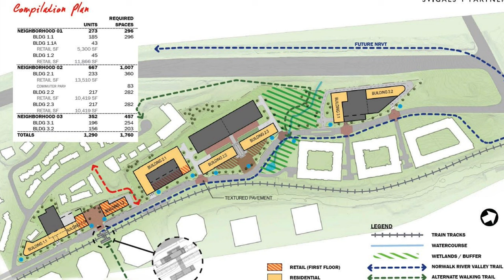Future of Norwalk's North Seven Plans Uncertain After Developer Pulls Application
Despite years of planning and discussion, the future of the proposed North Seven development is suddenly up in the air after developer Building and Land Technology pulled its application for Phase 1.

Attorney David Waters, who was representing the developer, withdrew the application during  the March 20 Planning and Zoning Commission meeting after commissioners seemed likely to require Building and Land Technology (BLT) to underground the utilities in the area, something Waters said would “make the project economically not viable.”

As commissioners were discussing requiring the undergrounding of the utilities—but before any official vote was taken—Waters spoke up and said that “the applications are hereby withdrawn. There’s no need to take any further action.”

Planning and Zoning Commission Chair Lou Schulman called the withdrawal “unfortunate.”

“I don't particularly appreciate the attempt to manipulate us in this way and I think that’s what it is,” he said.

That leaves the future unclear for not just the first phase of the project—which included 266 residential units, about 8,000 square feet of retail space, a town square, and a dog park—but the entire plan for the area, which called for more than 1,200 housing units, retail, a park, and more around the newly renovated Merritt 7 train station.